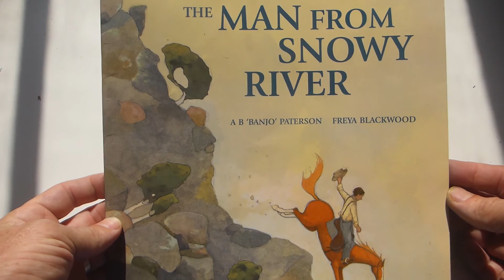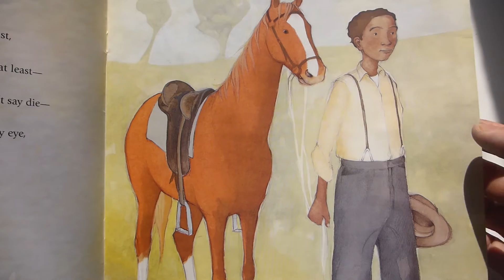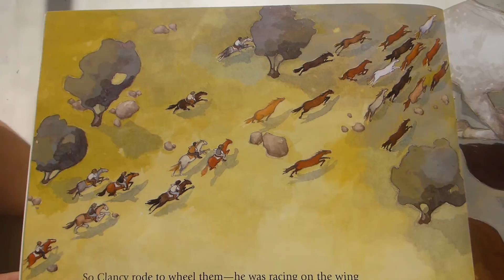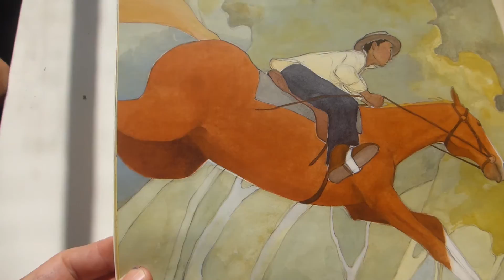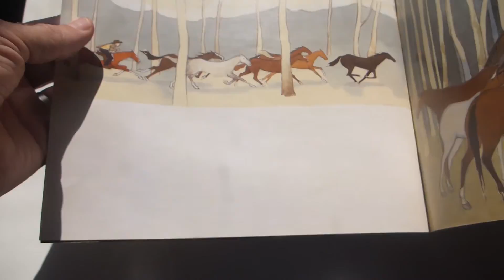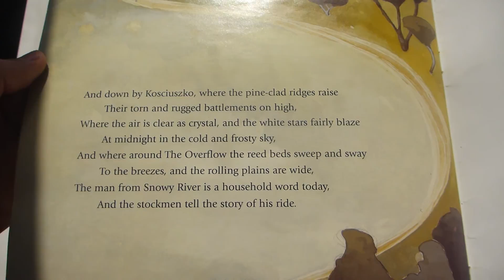Storytime Reading - 'The Man From Snowy River' by Banjo Patterson Illustrated by Freya Blackwood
Banjo Patterson's classic Australian poem 'The Man from Snowy River' As Illustrated by Freya Blackwood and read by Kim Lang.